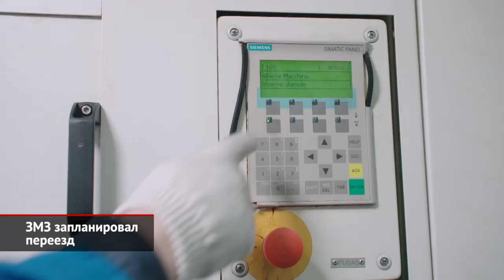ЗМЗ запланировал переезд? Renault Logan осваивается на АвтоВАЗе | Новости с колёс №1691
Эту новость можно озаглавить громким «Прощай, легенда!», ибо Заволжский моторный завод (или сокращённо — ЗМЗ) свернул выпуск атмосферных бензиновых «восьмёрок». Этот мотор, недавно отметивший шестидесятилетие, пережил почти всех, кому предназначался… Остался лишь старичок ПАЗ-3205, которому теперь предстоит перейти на дизельные «четвёрки» ЯМЗ — они мощнее, экономичнее, но, разумеется, дороже. Таким образом, продукцией ЗМЗ останутся только бензиновые 16-клапанные «четвёрки» из серии ЗМЗ-409. Их единственным массовым покупателем, напомним, сегодня остаётся Ульяновский автомобильный завод. Годовой объём выпуска «четыреста девятых» сравнительно невелик — порядка 35 тысяч агрегатов. А потому появились слухи, будто сборку движков перенесут… в Елабугу, на моторный завод, которым прежде владел Ford. Как известно, на бывшей фордовской площадке, ныне принадлежащей компании Sollers, вскоре наладят выпуск турбодизелей для грузовичков Ford Transit. И дозагрузка новых мощностей сборкой моторов ЗМЗ выглядит вполне логичной! Впрочем, при таком раскладе жители нижегородского города Заволжье без работы не останутся: в городе продолжит работать огромный «Росалит», плотно закруженный заказами по производству алюминиевого литья.

Совсем недавно стало известно, что марка Renault не будет выводить новейшие Логан и Сандеро на важный рынок Бразилии. Хотя дебют моделей вовсю готовился… Поэтому мы предположили, что глава марки Лука де Мео и нас оставит без французских (или, если угодно, румынских) «бюджетников». Ведь будущую Гранту строят на логановской платформе, а босс Renault не любит плодить внутренних конкурентов. Однако новости из Тольятти утверждают обратное: на АвтоВАЗе прошла модернизация линий сварки, окраски, сборки и контроля, а сейчас кипит работа по установке сварочных линий для изготовления шасси. Пока старт производства Логана и Сандеро третьей генерации назначен на середину 2022 года. По словам инсайдеров, наша версия седана будет похожа на турецкий вариант модели, но агрегаты получит другие, включая… некий новый движок. Логично предположить, что это будет 150-сильный турбомотор от Арканы и Каптюра, но подтверждений этому ещё нет.